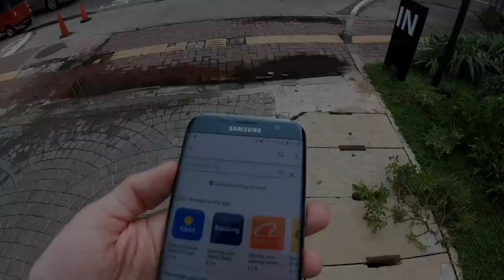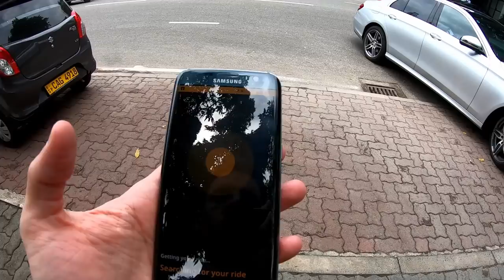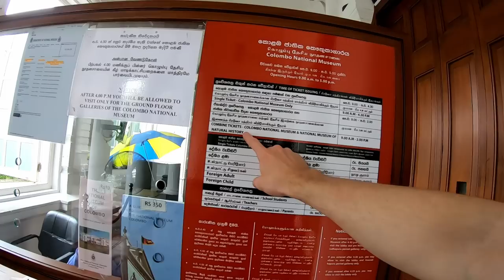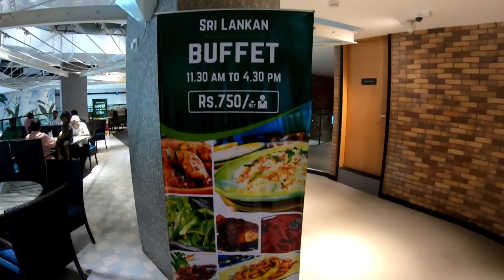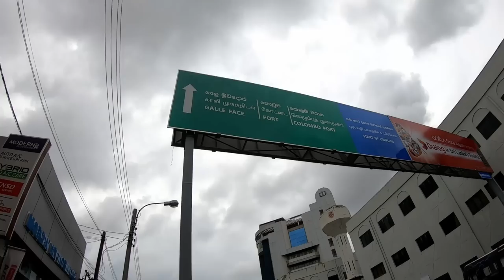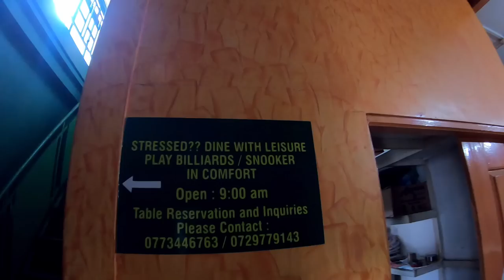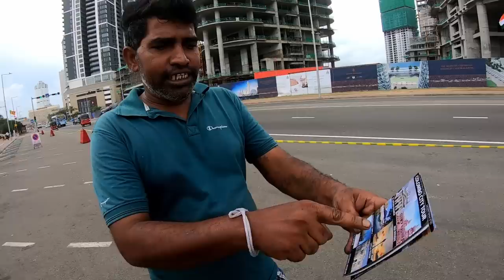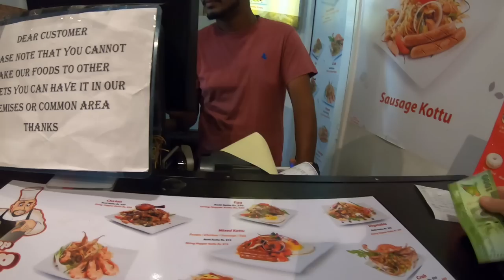Solo Adventure in Colombo 🇱🇰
For my last day in Sri Lanka of this trip I went for a coconut-fueled adventure in Colombo.

1:34 Dutch Burgher Union of Ceylon - VOC Cafe (eating Lamprais)
3:46 National Museum
7:20 King Coconut Shop
10:34 Gangaramaya Temple
11:04 City Centre Mall
12:56 Gangaramaya Park
16:22 Mango Street Stall Vendor
18:09 Sri Lankan School Kids Broken Bus
21:13 Roma Ruma Italian Goods Shop
26:16 Lotus Tower
27:33 The Cue - Snooker Club
29:12 Coconut Woman
31:07 Galle Face Green
32:14 Sri Lankan Street Food - Saravita
35:03 Scammy Tuk Tuk Tout
38:00 Another Scam Tuk Tuk Tout
39:16 Swimming Pool and Jacuzzi at Marino Beach Hotel
40:15 Crab Kottu at Chop Chop Kottu in Marino Mall.